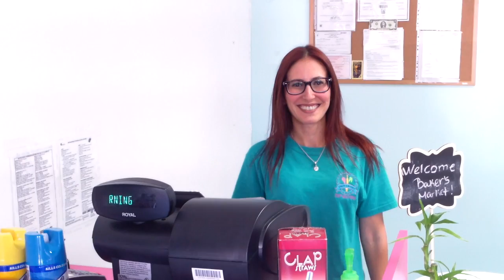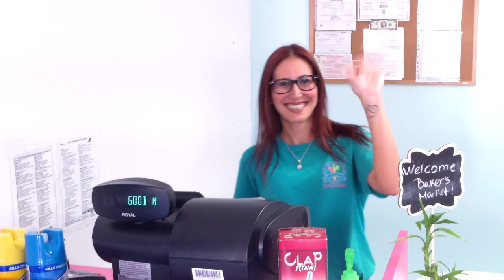Baker's Market | Clases de Repostería | Juana Díaz | Puerto Rico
Podcast # 0147  AjiTerapia 01 Febrero 2017 | Baker's Market | Clases de Repostería | Juana Díaz | Puerto Rico
Show Cómico Músico Teatral, Podcast AjiTerapia, por Grupo AjiTerapia, en español desde Puerto Rico.

Clases de repostería en Baker's Market, Juana Díaz, Puerto Rico. Su dueña, Joselyn Valentín Traverso, tiene facilidades para que usted tome us clase de repostería.

En estos cortes de video, vemos a Marta Flores instruyendo a once participantes en un sábado en la mañana.

Baker's Market | Clases de Repostería | Venta de materiales y equipos para la confección de bizcochos, postres y mucho más | Juana Díaz | Puerto Rico

Conversamos con Joselyn Valentín Traverso, dueña de Baker's Market en Juana Díaz, Puerto Rico. Su esposo, Juan Alexis Batista y dos hijos son parte y razón de Baker's Market. Macbeth Segarra es parte importante de la empresa, una empleada muy efectiva ayudando a cada cliente.

Jocelyn, hija de una familia emprendedora, ha establecido éste negocio como solución a la dificultad de acceso a los materiales frescos y de calidad, necesarios para la confección de productos en el campo de repostería. El pueblo de Juana Díaz y pueblos limítrofes, tiene ahora mejor acceso para estos productos.

Baker's Market provee clases básicas y avanzadas y esta disponible para clases a niños, algo que les están pidiendo algunos de sus clientes.

Joselyn comenzó a crear productos en su hogar y abrieron oficialmente en agosto 2016. Baker's Market esta en la calle Tomás Carrión Maduro # 58 en Juana Díaz.

Provee productos båsicos para crear tus bizcochos. Se enfatiza la calidad y frescura de los productos, algunos provenientes de productores locales.

Cursos de Repostería por Profesionales
Lisandra
Marta Flores
Carlos Beltrán
Se implementan ya clases para niños. Llama a Jocelyn para coordinar.

Ofrecen abundancia de materiales para el mercado local, todos de calidad y frescos en Baker's Market de Juana Díaz.

En Facebook Baker's Market

Vea la entervista en el podcast  0147 AjiTerapia  01 Febrero 2017 | Baker's Market | Juana Díaz | Puerto Rico